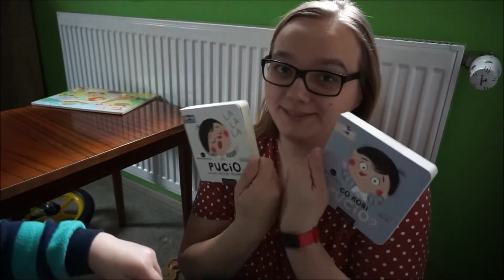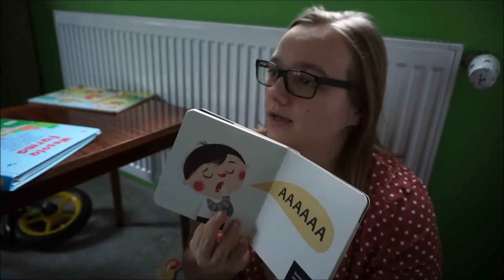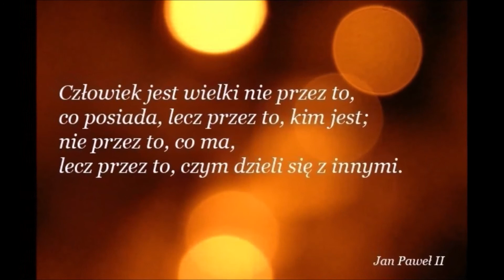GRZESZYMY !!?? / HAUL WYPRZEDAŻOWY DLA CHŁOPAKÓW 5,10,15 / Vlog / PRZEPIS NA LAZANIE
WITAJ NA NASZYM KANALE , BARDZO SIĘ CIESZYMY ŻE DO NAS TRAFIŁEŚ LUB TRAFIŁAŚ !!!

Rodzinka 1plus3
skr. pocztowa 21
66-540 Stare Kurowo

ŻYCZYMY WAM KOCHANI MIŁEGO DNIA !!!